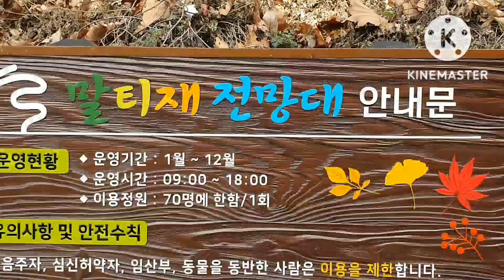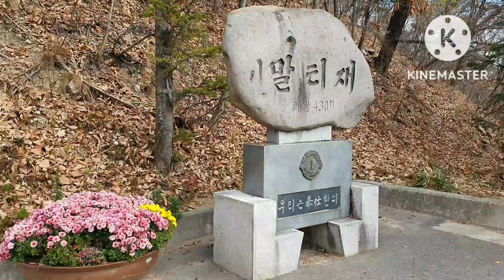속리산 말티재 전망대